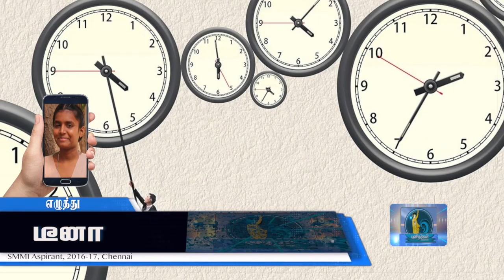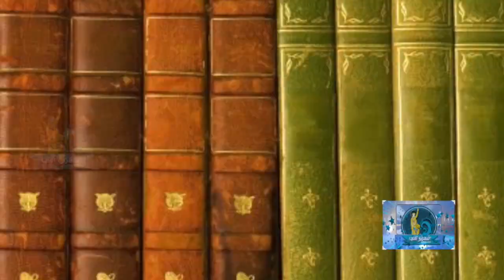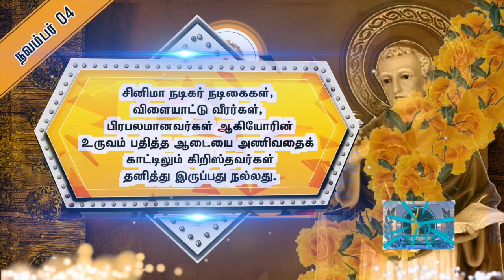St. Charles Borromeo/புனித சார்லஸ் பொரோமியோ/Nov 4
As every thread of Gold is valuable so as every moment of time. So let us use are time in a right way.
காலம் பொன் போன்றது என்பதை நினைவில் கொண்டு அதை சரியான முறையில் பயன்படுத்துவோம்.